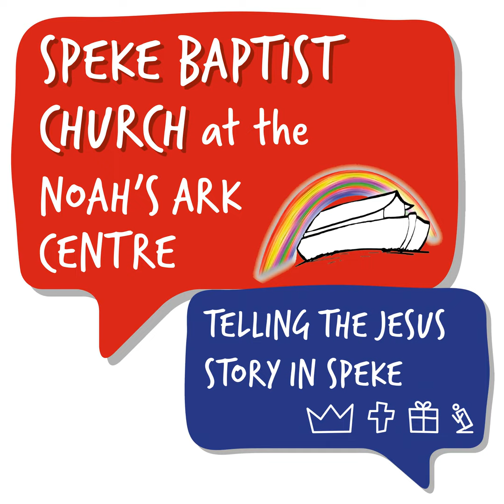John's Gospel #28 - John 13:1-17 - Ste Casey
Sunday message: John's Gospel